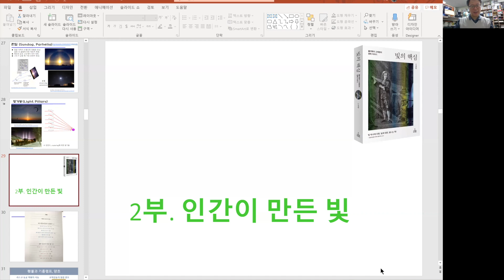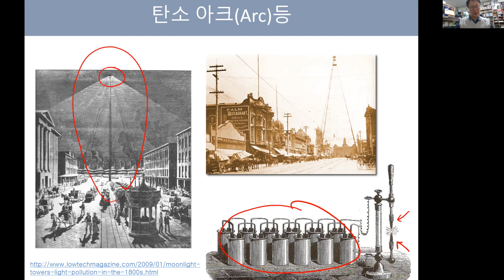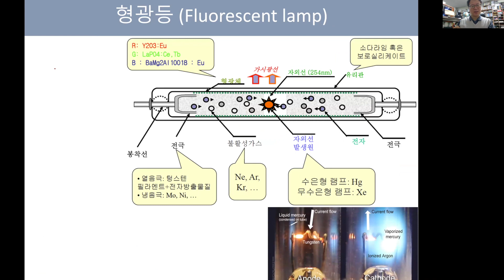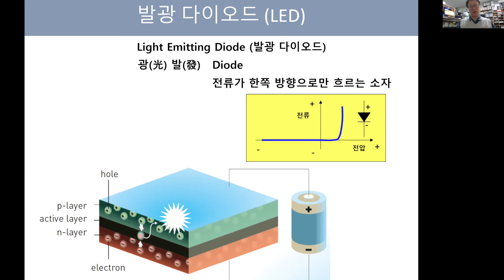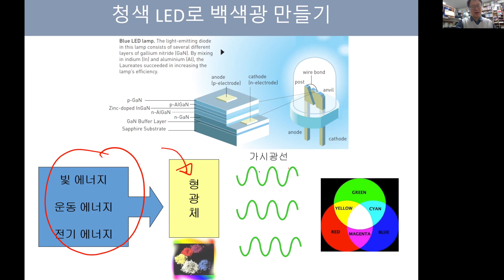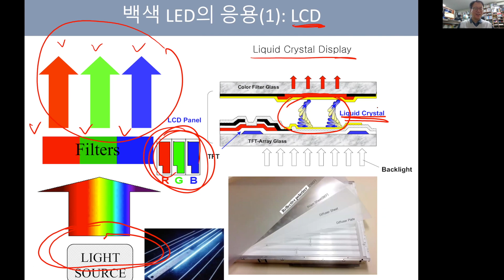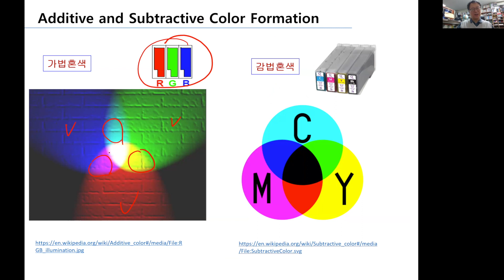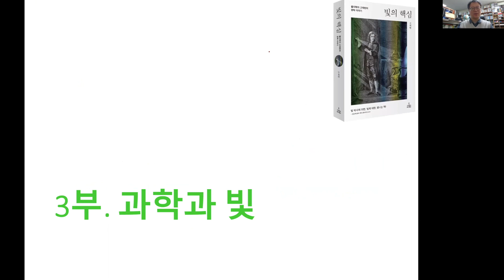인간이 만든 빛: 고재현 교수와 함께 읽는 『빛의 핵심』 2강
자연의 빛을 살펴보았던 1강에 이어 『빛의 핵심: 물리학자 고재현의 광학 이야기』 2강에서는 인류가 어둠을 밝혀온 방식에 대해 알아봅니다. 횃불에서 출발해 가스등과 아크등을 비롯, 실내로 들어온 백열등에서 형광등과 발광 다이오드까지, 인공 광원의 발달사는 20세기부터 급물살을 탑니다. 오늘날 LED가 응용되는 디스플레이의 이모저모까지, 저자 고재현 교수님과 함께해 주시기 바랍니다.

★ 물리학자 김상욱, 김범준 교수 추천!